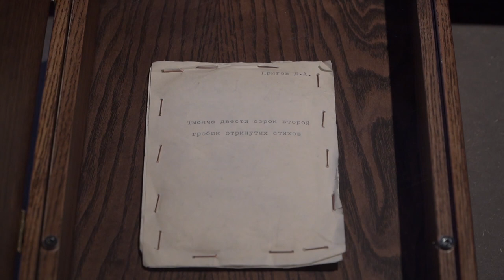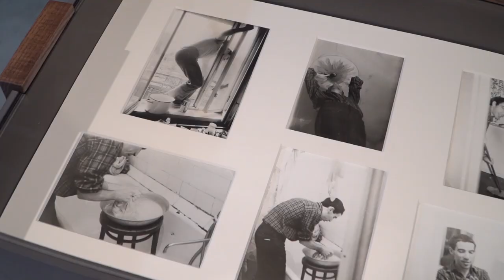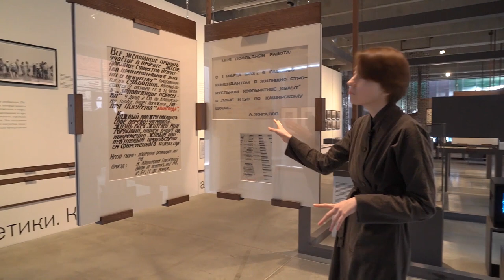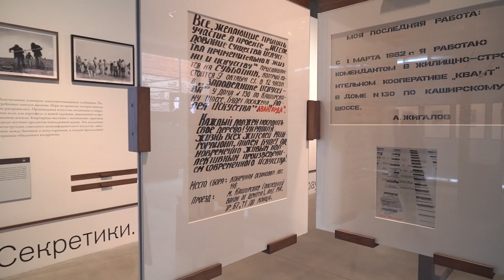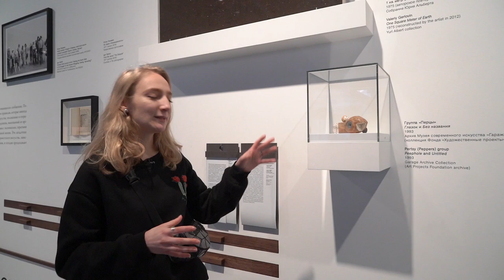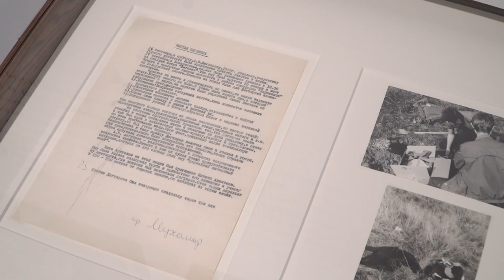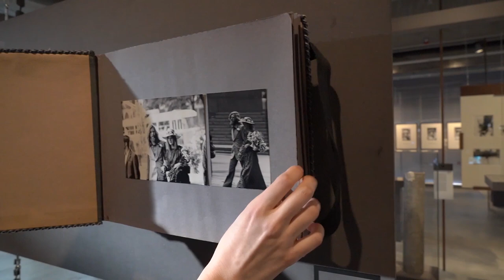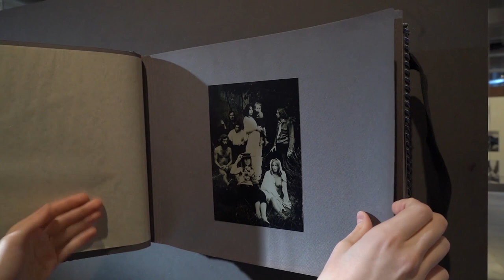Москвастобой - Выставка: «Секретики: копание в советском андерграунде. 1966-1985»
Выставка посвящена разным формам неофицального искусства и повседневной жизни в СССР: религиозным практикам, йоге, психотерапии и другим культурным и духовным феноменам, которые были тайным знанием, доступным лишь кругу «своих». Перед зрителями предстанет собрание «секретиков», которые можно посмотреть и в которых можно покопаться, а медиаторы выставки помогут раскрыть и узнать их значение.

Ведут онлайн-экскурсию Женя Койнова и Ксения Артемова, медиаторы выставки.